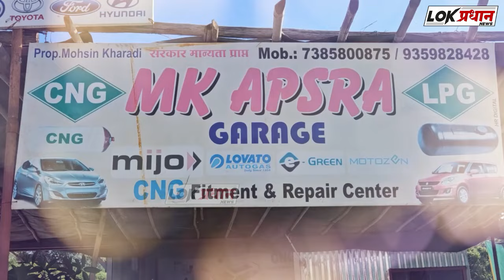वंचित कडून पवारांना उमेदवारी भेटल्यानंतर कार्यकर्त्यांचा आनंद गगनात मावेना